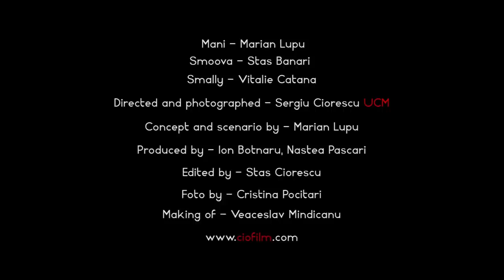Mani&Smoova feat. Smally - Dreams (official video)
Director & Director of Photography - Sergiu Ciorescu (UCM)
Writers & Producers - Ion Botnaru & Nastea Pascari
Editor - Stas Ciorescu
Concept - Marian Lupu (Mani)
Foto - Cristina Pocitari
Making of - Veaceslav Mindicanu

Sound Producer: BeOM Sound Studio
Mix & Mastering: Smally, Alex Brasoveanu
Text: Mani, Smoova, Smally

CIOfilm: Bucurați-vă de film!